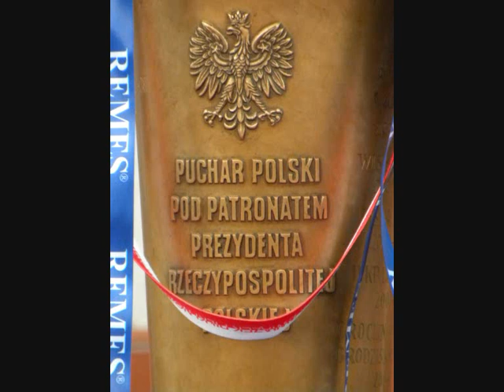Puchar Polski Jagiellonia Białystok & Pogoń Szczecin.wmv